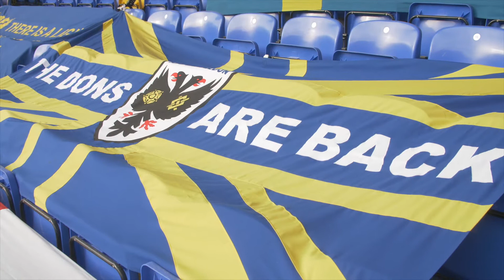The AFC Wimbledon Fan Who Bought an Apartment Next to His Club: Meet David | Galliard Homes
Meet David, a life-long AFC Wimbledon fan who longed to be closer to his club. Now the proud owner of a two bedroom apartment (shared with fellow "Dons" fan, Liam) on the edge of his team's brand new stadium, David has the perfect London base and will never miss a match day!

Want to learn more about Wimbledon Grounds?